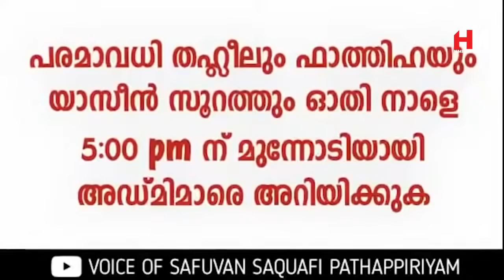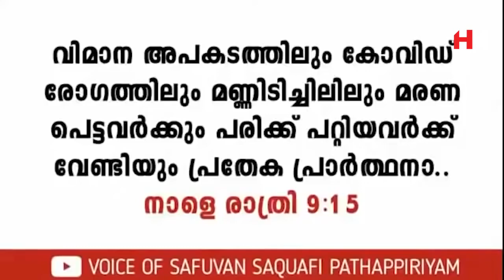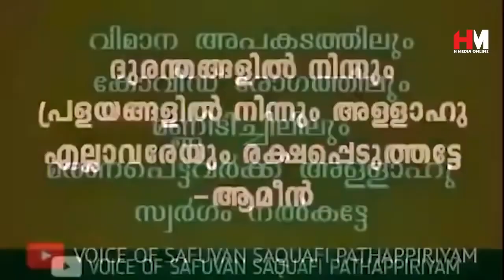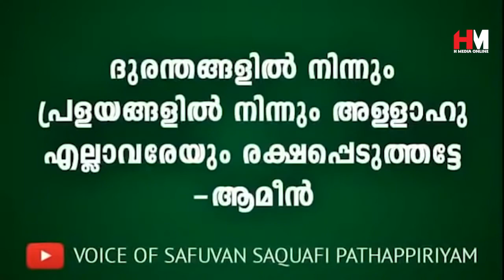പ്രശ്നങ്ങളും പ്രയാസങ്ങളും ഇല്ലാതെ കുടുംബ ജീവിതം മുന്നോട്ടുകൊണ്ടുപോകാൻ ചെയ്യേണ്ടത് | Safuvan Saqafi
Assalamualaikum,

Topic :-
പ്രശ്നങ്ങളും പ്രയാസങ്ങളും ഇല്ലാതെ കുടുംബ ജീവിതം മുന്നോട്ടുകൊണ്ടുപോകാൻ ചെയ്യേണ്ടത്
Safuvan Saqafi Pathappiriyam
Arivin nilav
അറിവിൻ നിലാവ്
H MEDIA ONLINE
Ramalan Nilav
റബീഅ് നിലാവ്